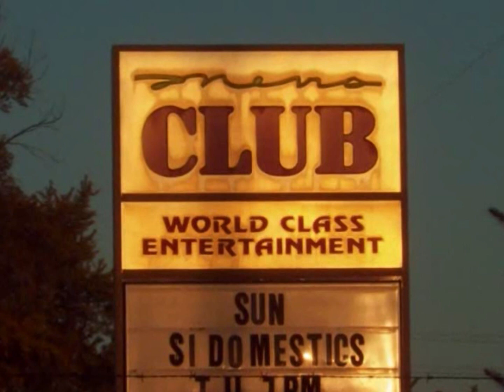Willie Explains The "McConnell Freeze Up"